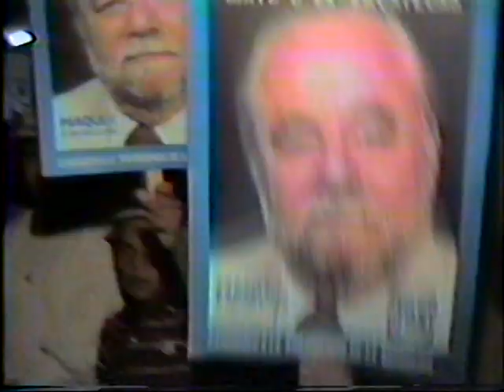Manuel J Clouthier "Maquío" - Visita a Zacatecas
Visita de Maquío al estado de Zacatecas durante su campaña presidencial 1988.